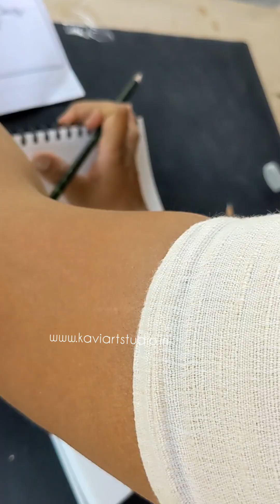very easy pigeon drawing for beginners | pencil drawing |art class